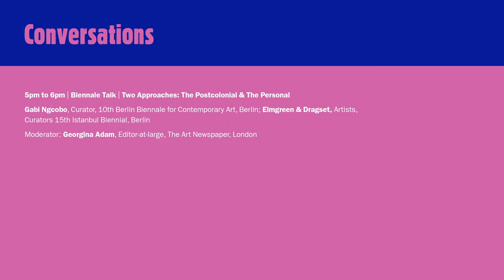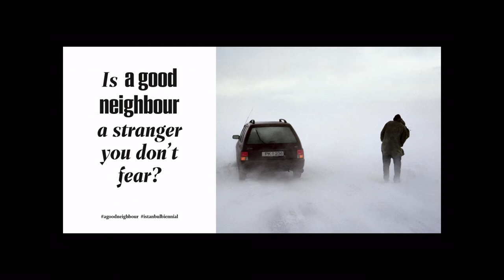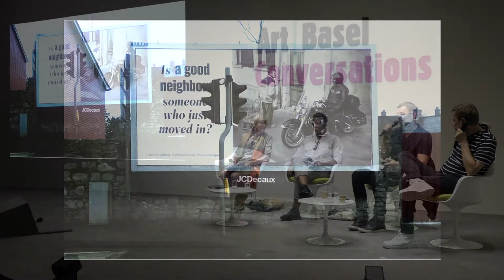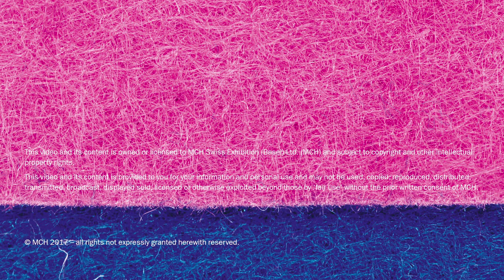Conversations | Biennale Talk | Two Approaches: The Postcolonial & The Personal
In a year of biennials and a quintennial, this conversation looks at the differences and similarities of two upcoming events: the Istanbul Biennial in September 2017 and the Berlin Biennial in June 2018. The curators have presented starting points respectively as: 'notions of home, neighborhoods, and how private spheres have changed in the recent past' and 'strategies of self-preservation as acts of dismantling dominant structures and building from a non-hierarchical position.'

Gabi Ngcobo, Curator, 10th Berlin Biennale for Contemporary Art, Berlin; Elmgreen & Dragset, Artists, Curators 15th Istanbul Biennial, Berlin.

Moderator: Georgina Adam, Editor-at-large, The Art Newspaper, London.

Wednesday, June 14, 2017, 5pm - 6pm.